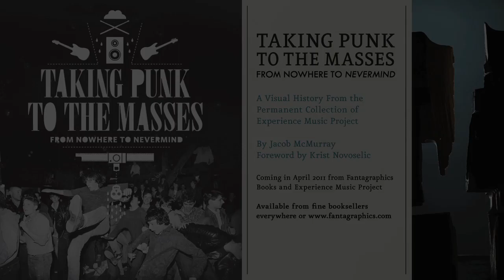Taking Punk to the Masses interview DVD Trailer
Excerpts from the interview DVD included with Taking Punk to the Masses: From Nowhere to Nevermind - A Visual History of Experience Music Project's Permanent Collection, an April 2011 release from Fantagraphics Books:

Featuring clips of interviews with Greg Ginn (Black Flag, SST Records), Ian MacKaye (Minor Threat, Fugazi, Dischord Records), Joey Shithead & Randy Rampage (D.O.A.), Krist Novoselic (Nirvana), and Barrett Martin (Skin Yard, Screaming Trees, Mad Season).